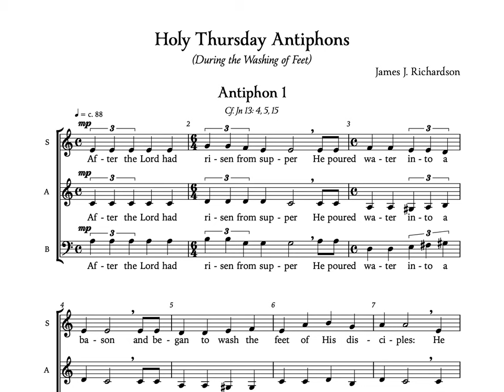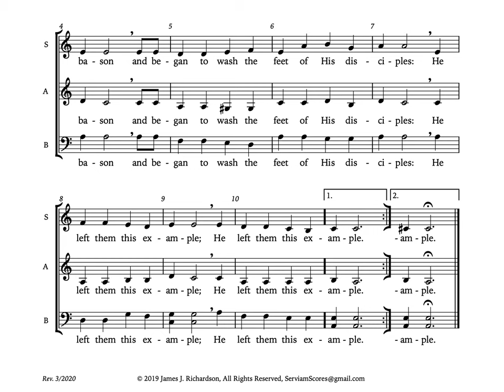Antiphon 1 for the Washing of Feet (Holy Thursday)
This work is the first in a series of short SAB motets set to be sung during the ceremonial washing of feet on Holy Thursday.

Composed in SAB (with occasional splits at major cadences), these motets are simple and predominantly homophonic in conception, to aid in quick mastery by even the most modest choir.  Performance could even be achieved by only three well-trained singers.

The texts of these motets was taken from the Roman Missal, 2011 edition.  Only very slight modifications were made to the texts to aid in the composition process, such as occasionally repeating certain phrases of text, or interjecting refrains that are not repeated in their entirety.  These edits are in keeping with the vast tradition of liturgical motets dating from previous centuries.  No modifications were made to the words (translation) itself and thus these motets are completely faithful to the text of the Missal.

Composed for the choir of Saint John the Evangelist Catholic Church, Goshen, IN in 2019.  Antiphons 2 & 7 are intended to be written in a future liturgical year.  Additional recordings will be added as soon as possible.  Cover art (icon) by Fadi Mikhail.

TIME STAMPED PARTS:
00:00 • SAB Equal
01:24 • Soprano / Melody Solo
02:44 • Alto Solo
04:05 • Bass/Baritone Solo

For more information and to obtain copies of the scores, please

*I apologize for the fact that the titles on screen for each voice part all say 'soprano'!